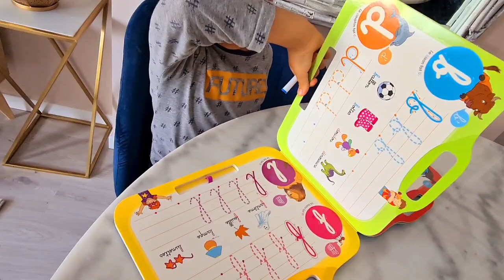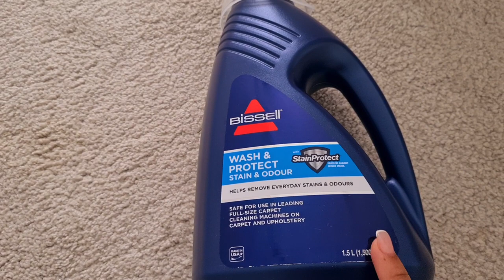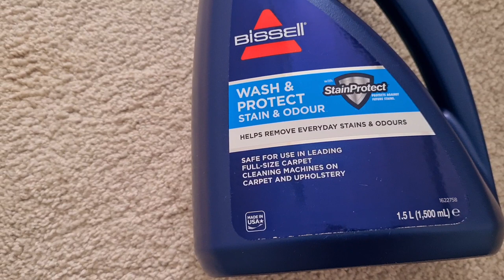ASTUCE COMMENT DÉTACHÉ UN CANAPÉ SANS EFFORT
Ana Luisa le cadeau parfait et ils organisent actuellement une vente exclusive pour la fête des mères!

Protection balcon
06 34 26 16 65

conseillère thermomix
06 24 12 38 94

mixeur épice à café

humidificateur d'aire

bouton de porte

crochet rideau

housse coussin canapé

lots de 2 embrasse a rideaux

table a manger

jeux

mon atelier de dessin

tisser des perles

pjmasks  " trop chère sur amazon"  30 euros en magasin

mon atelier d'écriture

triomino enfants

tapis de tiroir

rangement porte assiettes:

sac enfant:

sac enfants:

lot de 20 pots en verre:

Bissell detachant:

Housse de tabouret:

tapis aya

tapis garçon

Eau de rose:

Enceinte rouge:

Infusion minceur

Brosse soufflante:

Rehausseur chaise bébé:

crochet pour masque
pince de verre
câble multi USB
fontaine a eau pour chat

petite lanterne
defroisseur vapeur
portant vetement
moulin a épice
buffet / commode
rond de serviette
emporte piece
rouleau a patisserie
tapis de cuisson
etiquettes bocaux
lunette de toilette avec siege pour enfant